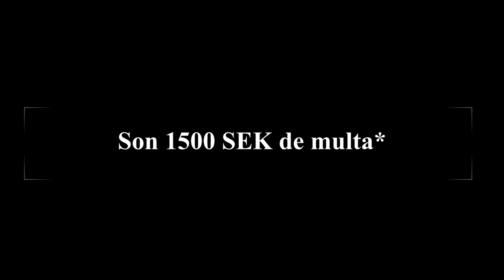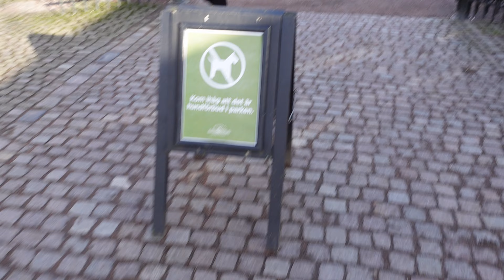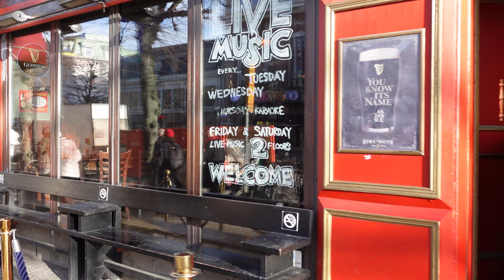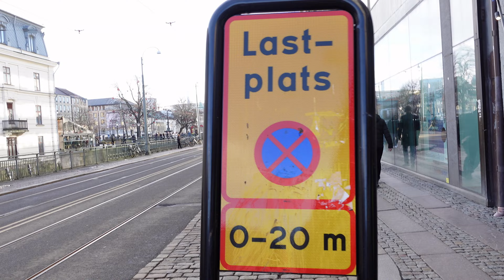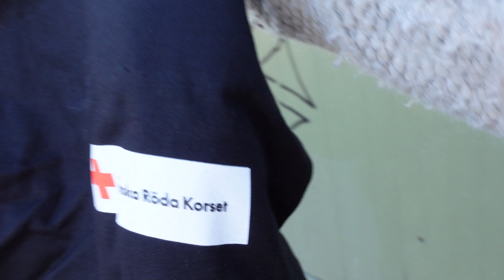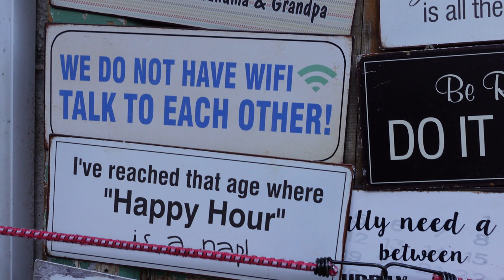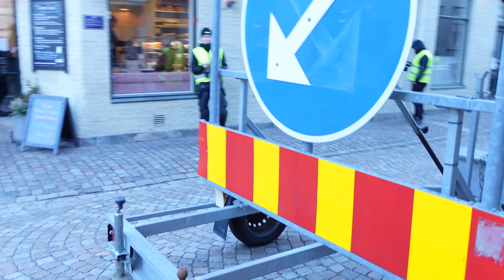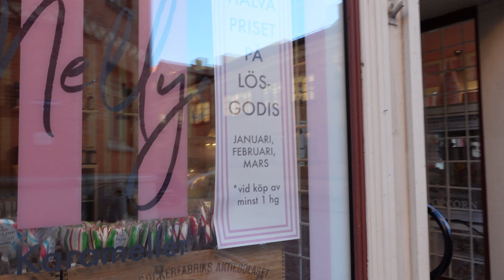Recorriendo Gotemburgo a pie, Semla y Fettisdagen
¡Hola!

En este video doy un recorrido por en centro de Gotemburgo: Avenyn, Gustav Adolfs Torg, Brogyllen y Haga.

También explico la tradición de comer semlas en febrero. ¡No olviden probar las semlas si vienen a Suecia en enero o febrero!

Por favor comenten, compartan y den like si les gustó el video y comenten si hay algún tema en particular del que les gustaría saber más.

¡Saludos!
Diana